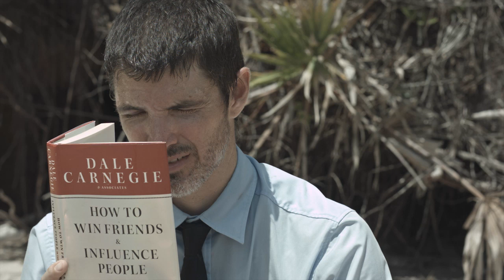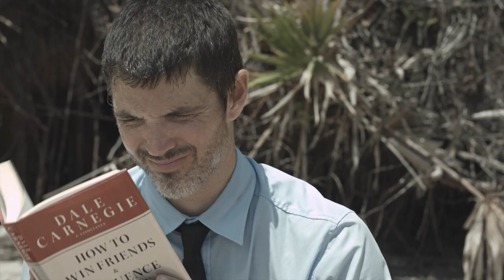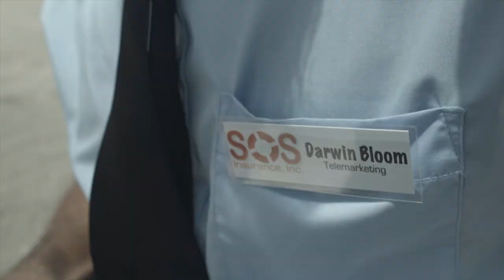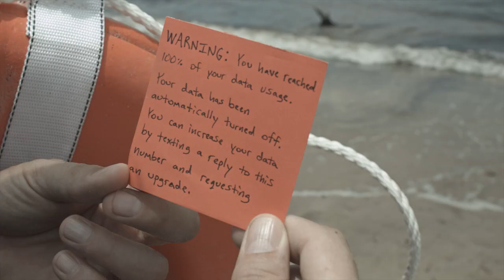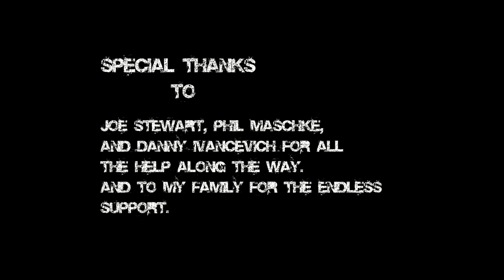I AM AN ISLAND: A Short Film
"I Am An Island" is a short film directed by Jared Nicholas Martin. It was made in the summer of 2014.

Description:

Darwin Bloom is a modern man. That means modern problems. A job he hates. A loneliness he can't escape. A filtered reality. When he is seemingly stranded on a deserted island with no way off and no one to talk to, he slowly begins to unravel. Desperate for communication. Desperate for acceptance. Desperate for rescue. But growing too content, he becomes painfully afraid to take his chances beyond the shoreline. Will he find a way off?